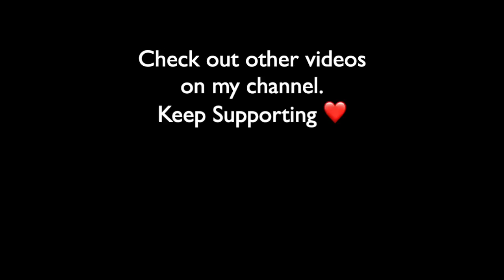My teammate thought that I am a boy "SHERLOCK BHAI" 😂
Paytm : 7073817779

Device : iPhone XR
Recorded with : iOS Recorder
Editing Software : iMovie